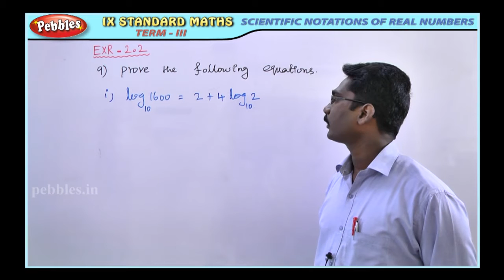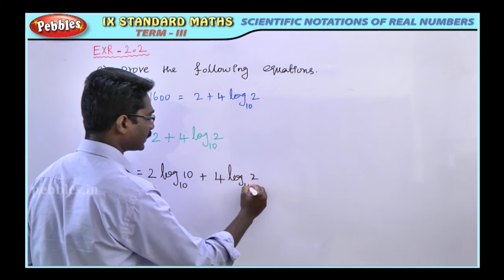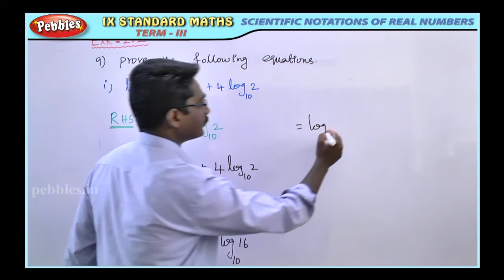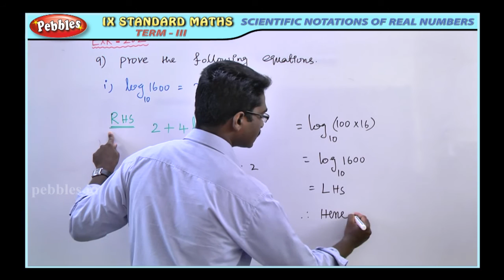SCIENTIFIC NOTATIONS || Mathematics || Exercises || 9th Std Maths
Samacheer 9th Std | Maths | SCIENTIFIC NOTATIONS